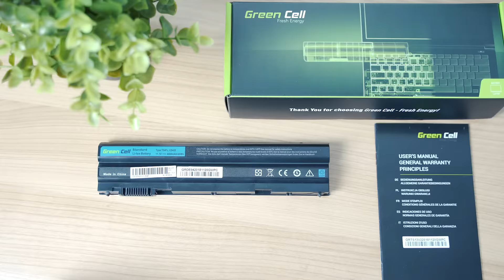Green Cell 8858X battery for Dell Latitude E6420 E6430 E6520E6530 - GC Fresh Energy.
After several years with the same old battery, your laptop is slowly becoming a desktop PC? Change it!
Green Cell battery will help you regain long autonomy - even outlasting the original one.
- High quality li-ion cells
- Ideally matched
- Perfectly compatible electronics

Make your laptop truly portable!

Green Cell is an idea created in 2013 as a response to the ever-growing demand for mobility. The team, originally founded by Paweł Ochyński wanted to create a brand that will make our lives as easy as possible in a world dominated by mobile devices. From the very beginning, we have targeted Li-Ion technology as our specialization, and the first Green Cell branded products were laptop batteries and charges alongside with power banks. We are one of the fastest growing companies in Europe according to the Financial Times (FT1000)